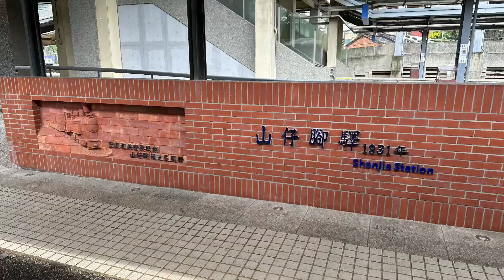山佳火車站鐵道公園&彩繪巷